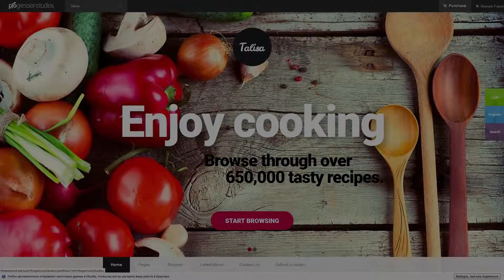Talisa - Food Recipes Wordpress Theme